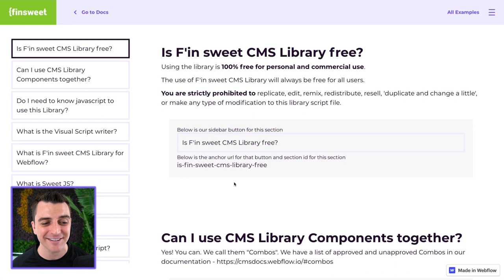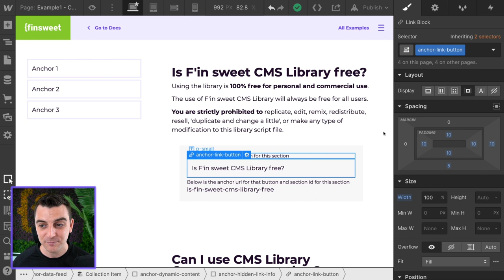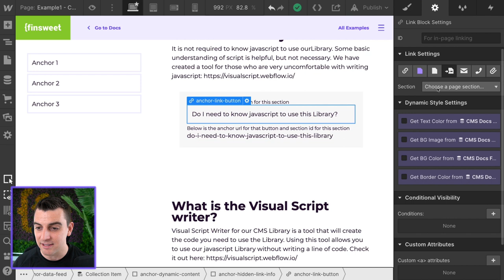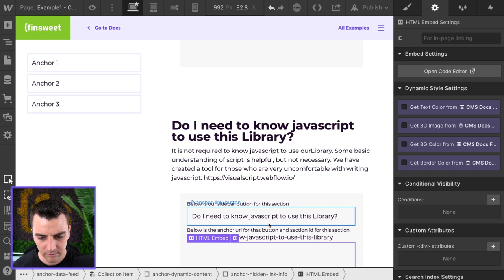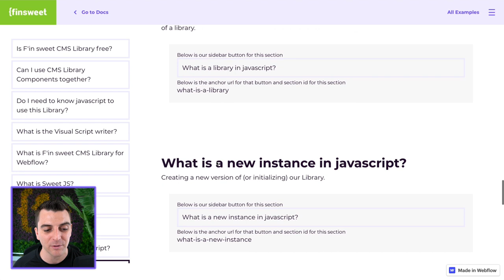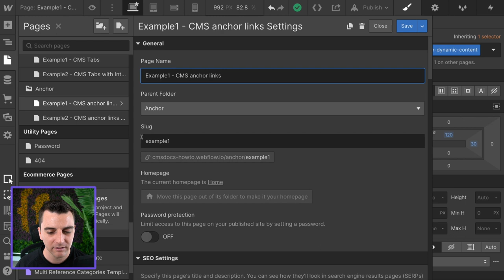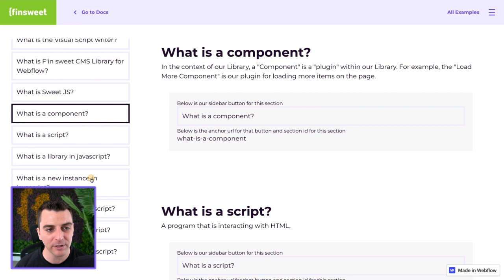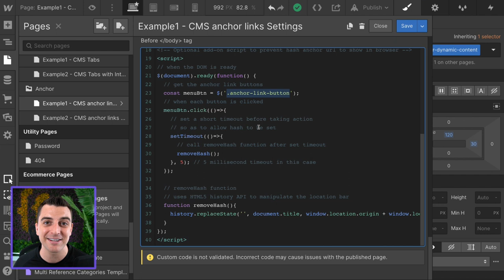(2020) Create Dynamic Anchor Links | How To - CMS Library for Webflow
Learn how to create a full anchor scrolling system with one CMS dynamic list using the CMS Library. ⚠️ This system is happily no longer supported. CMS Library is now Attributes. 👇

TIMESTAMPS:
00:15 - Anchor link
00:45 - Structure | How to build it?
06:51 - Custom code

// EXPLORE ATTRIBUTES BY FINSWEET

CMS Library is now a legacy solution.

// ABOUT US

// SOCIAL